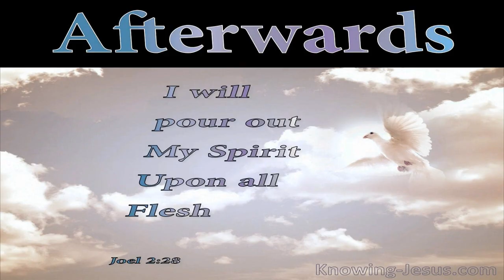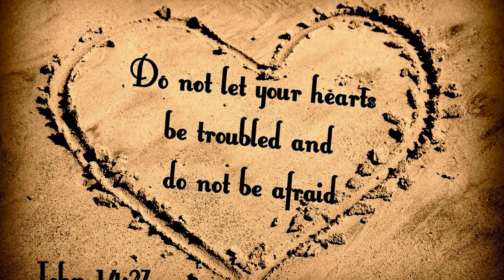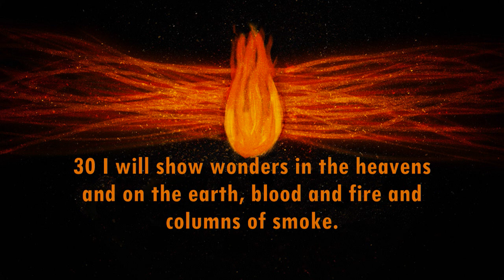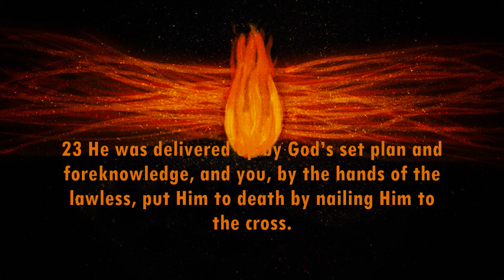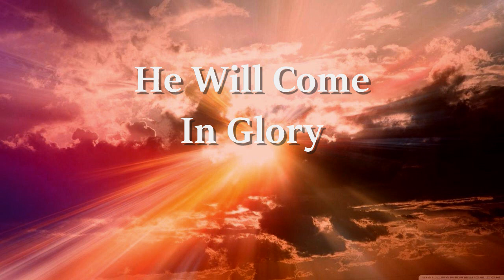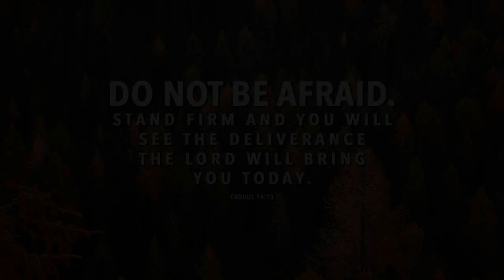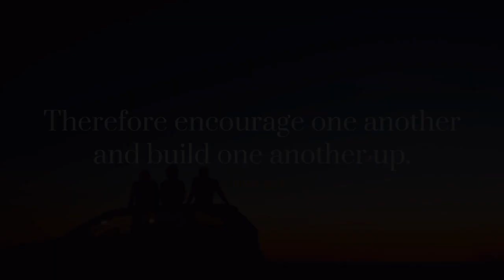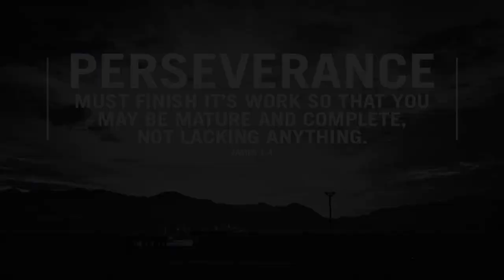Tastes Of Messiah The Two Comings Of Messiah Part 2 Moshiach Ben David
Tastes Of Messiah The Two Comings Of Messiah  Part 2 Mashiach Ben David by Dr Benjamin Shadwick of Ruth's Choice and Path2Restoration Ministries.